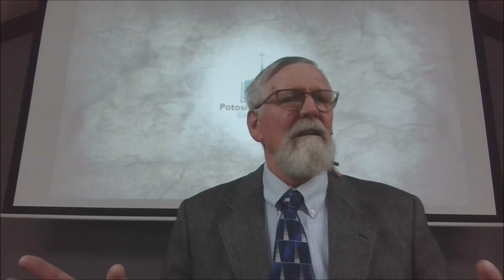Paul's Swan Song 2Timothy 4:6-8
Paul's Swan Song in verses 6-8 contains three-time signatures,  the present sacrifice of living for Christ,  the past service of faithful perseverance and the future salvation of eternity with Christ. May  the love song  of  our lives also be of the same melody.